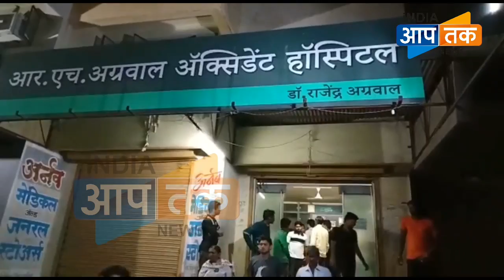जलगॉव: प्रायवेट अस्पताल में मरीज के रिश्तेदारों के हंगामा , पुलिस मौके पर पहुंची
गरीब किसान ने बिल के लिए आधी कीमत में बाइक बेची